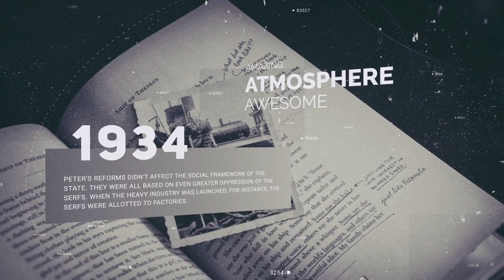History Timeline by i Minimalist Videohive After Effects & Premiere Pro Templates - ART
Hello, Everyone! Here is a History Cinematic Slideshow for your project!

Project features:
Multi-purpose
Free font
Photo are not included!
Soundtrack are not included!
Great soundtrack you can find Epic
Support: If you need any help or having any doubts about this project. Please contact

Files Included After Effects Project Files, Design Files
Length 1:07
Resolution 1920x1080

• Easily customizable